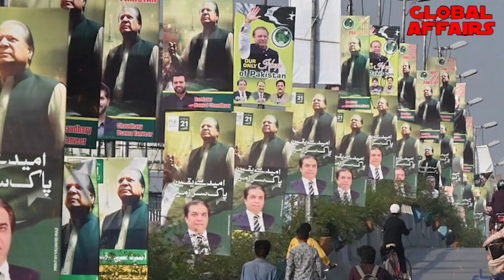Imran Khan Zindabad Slogan Raised In Nawaz Sharif Jalsa At Minar-e-pakistan | Qamar Bajwa In Trouble